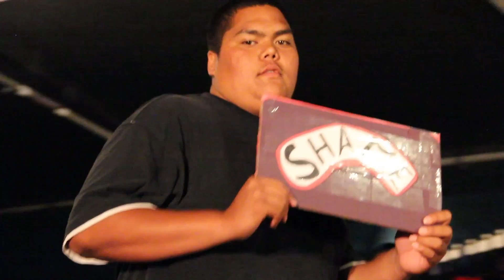Last Day/Night of New Breed Kingdom Builders Camp | Living Faith Hawaii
Sequence 4 of 4. A beautiful Wedding and presentations of teams at New Breed Kingdom Builders Camp Living Faith Hawaii.